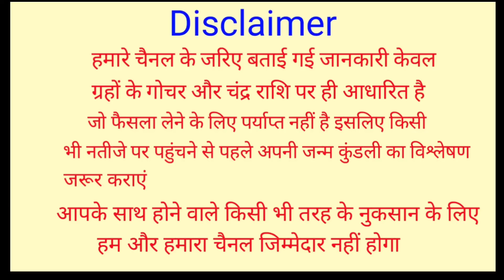Mithun Rashifal 2 November 2021 | 2 नवंबर 2021 मिथुन राशिफल | आज का मिथुन राशिफल | Gemini Rashi